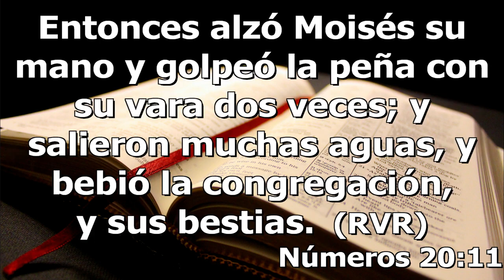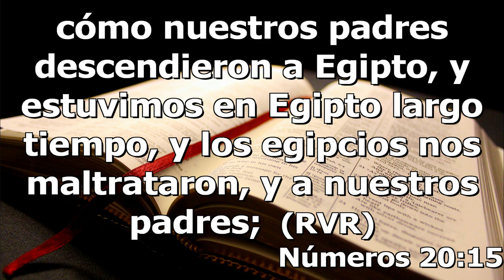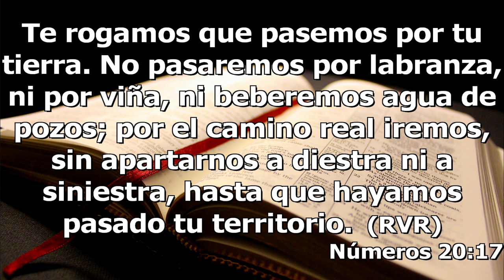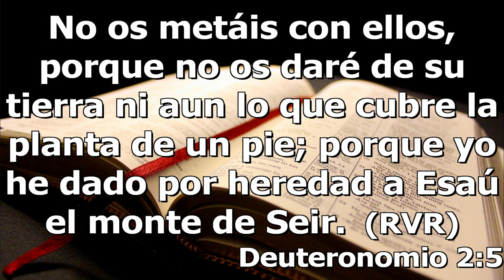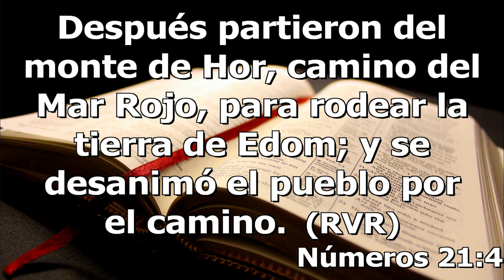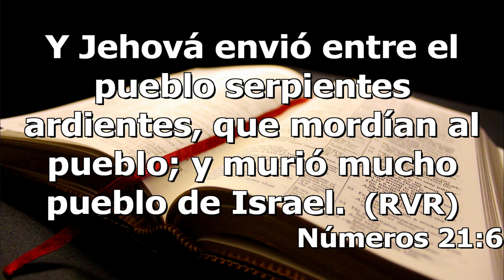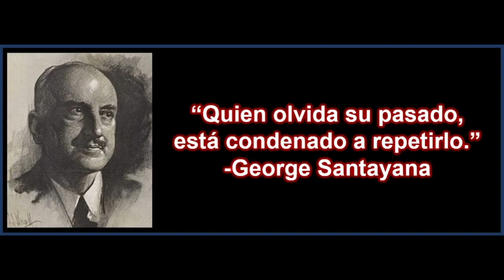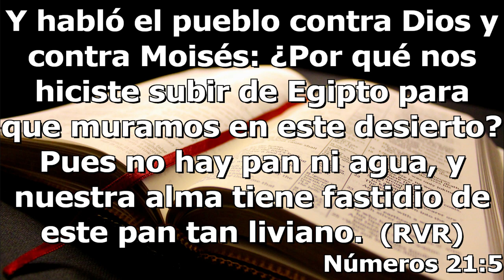Consecuencias de la rebelión / Serie: Blog Saetero contesta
saeta.ga